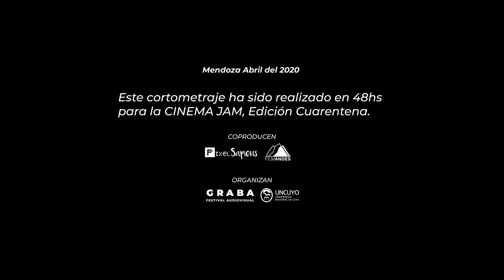El Friko (CinemaJam)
Cortometraje realizado íntegramente en 48 hs. según disparadores del Festival Graba 2020 durante la cuartena por COVID 19 en Mendoza, Argentina

Elenco: Mauro Lucchesi

Contramar 2020©